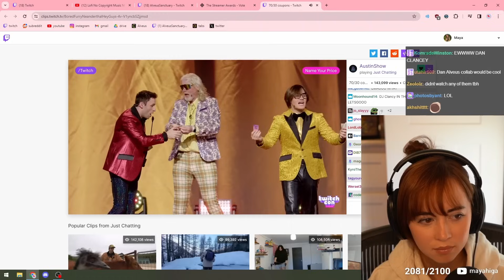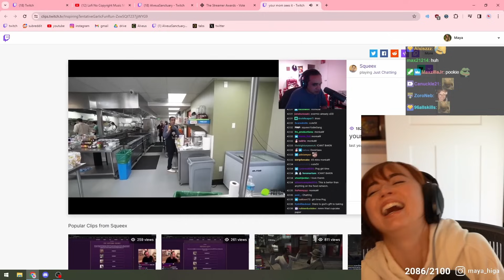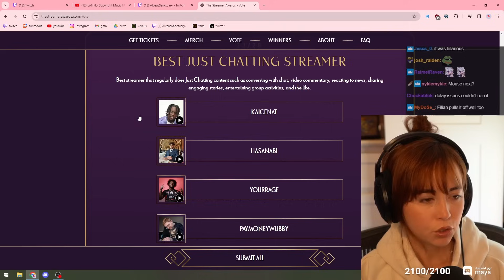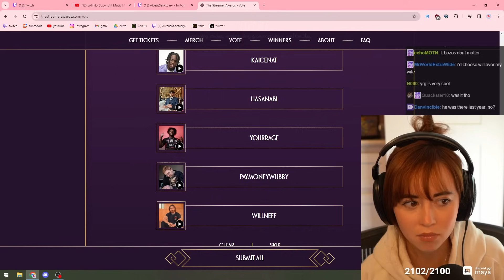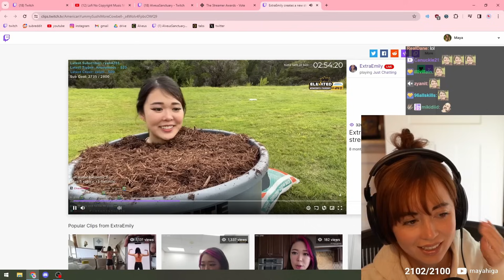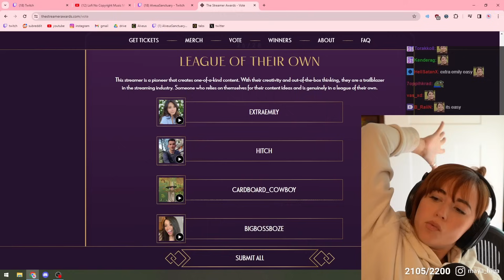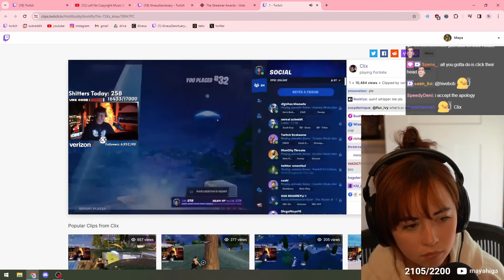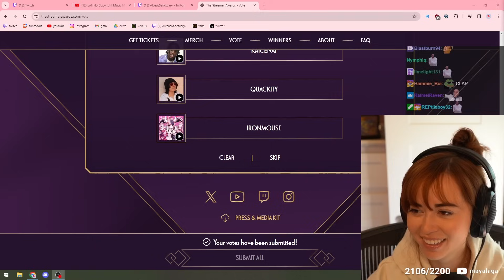Maya FINISHES voting for the upcoming Streamer Awards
Editors Note: Sorry had to reupload due to copyright
the AI is aware... (monkaW)

Maya finishes voting for the Streamer Awards! Tons of silly and goofy moments so grab some snacks and enjoy!